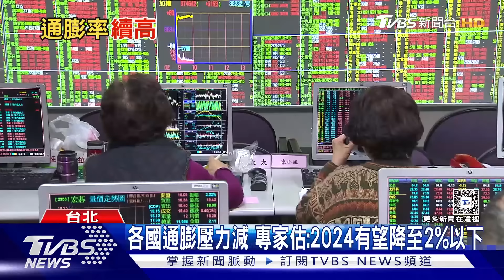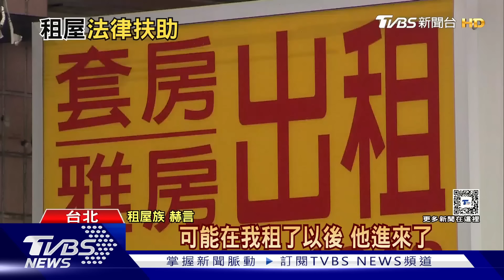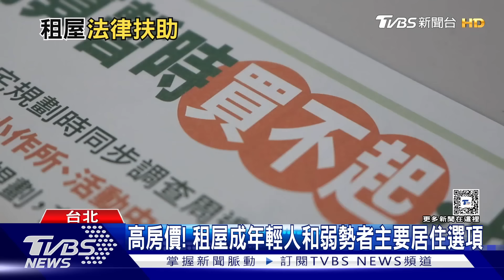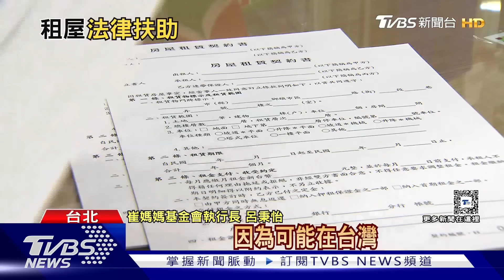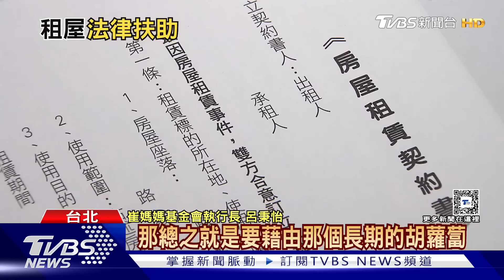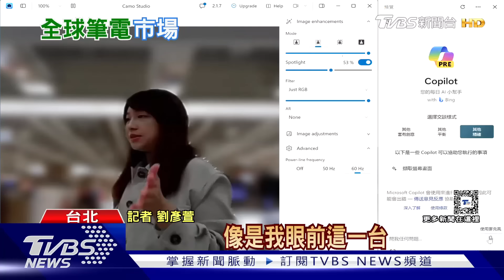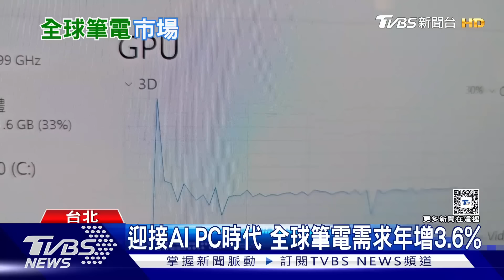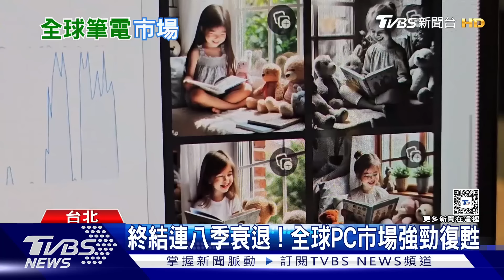0130【十點不一樣完整版】以色列防長:戰爭仍需數月 通膨率續高「此物」漲一成｜TVBS新聞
00:00 片頭
00:08 哈瑪斯還在竄 美參考「螳螂行動」報復伊朗?
05:10 德州帶頭反移民槓拜登 俄竊喜恐爆「美國內戰」
10:01 「世紀之毒」戴奧辛 少吃「這些東西」可避開! 清大團隊找到降解戴奧辛之祕
14:31 迎生成式AI應用元年! 手機.電腦.生活用品均入列
18:58 把握好天氣本周 周日雨先到周一又濕冷
20:25 通膨連2年超過警戒線 去年「這食物類」飆漲1成
25:10 房東拿膠帶貼漏水.常進來租屋處 弱勢房客常只能忍? 內政部擬推「這個」助租屋族
29:59 疫情後大客車駕駛依舊缺! 全台恐缺2成
34:57 迎接AI PC時代! 全球筆電出貨估年增3.6%
39:26 年紀增長..不運動..下場慘...骨科醫師警告:提前預防失能. 關鍵是它!